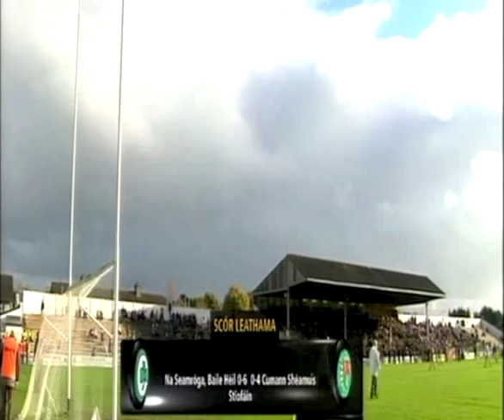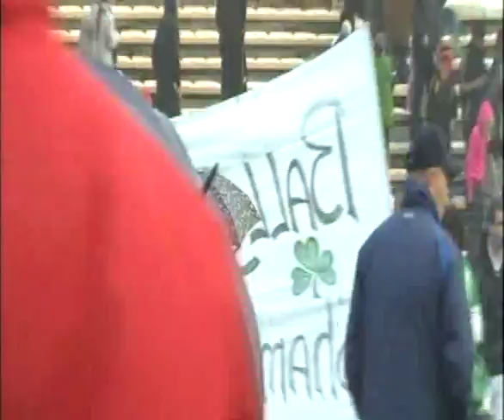Kilkenny Senior hurling County final 2009 (James Stephens v Ballyhale Shamrocks)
Kilkenny Senior hurling county final 2009
James Stephens v Ballyhale Shamrocks
Venue: Nowlan Park